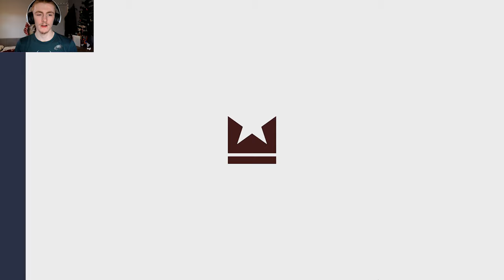FINALLY!! I finally got to fight *THIS* Legendary Undisputed Developer!!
hi :)